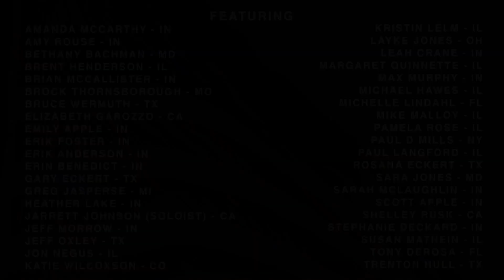God Bless America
Many friends here reaching out to honor and support with their voices our heroes on the front lines of the Coronavirus Pandemic.  Thank you!